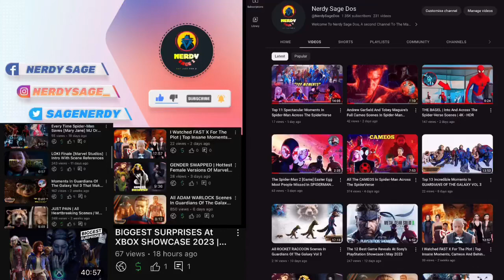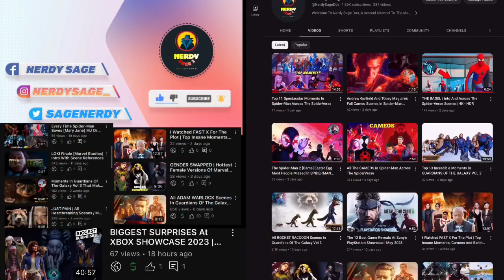Star Wars Outlaws Official Gameplay Trailer / Walkthrough Reaction Mashup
1- Please  👏
3- Like ❤
4- Share